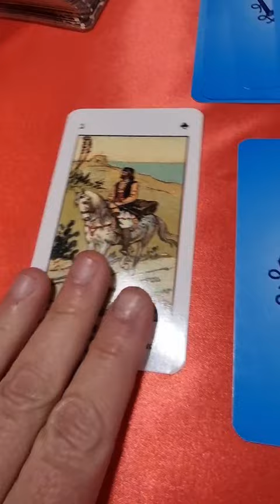Flirt in arrivo per la giornata di domani, ascolta le sibille di @silviacartomante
Tutti vorremmo la felicità in amore, chi spera di fare un incontro positivo e trovare un nuovo amore, oppure sapere cosa succederà domani. In questo mio canale di cartomanzia potrai trovare degli short dove vedremo insieme cosa succederà domani. Se vuoi un consulto personalizzato, puoi contattarmi privatamente oppure cliccare su questo link

🧡💛💚 Ciao a tutti, mi chiamo Silvia e sono una cartomante da oltre venticinque anni. Leggo sia le carte sibille che i tarocchi e mi interessa tutto ciò che appartiene al mondo della cartomanzia ed esoterismo.

📽 INFO SUI MIEI VIDEO

I miei video e shorts youtube sono validi dal momento in cui vengono visti, indipendentemente dalla data di pubblicazione e valgono sia per gli uomini che per le donne, sarà sufficiente invertire i soggetti.
In questi video youtube interattivi, puoi scegliere la variante che ti attira di più e ascoltare cosa ti devono dire le mie amiche sibille. Ricorda sempre che siete in tanti che guardate queste stese cartomantiche e le carte potrebbero raccogliere le energie di tutti quindi potresti ritrovarti solo in parte oppure non collimare con il tuo essere e pensare che non sia per te. Ti invito però a guardare altri miei video per cercare altre stese dove immedesimarti.

ATTENZIONE! 💥💥💥💥

Ciò che viene detto o inteso in questo canale è a puro scopo dimostrativo e in nessun modo intende sostituirsi ai pareri di professionisti come medici, avvocati ecc...
La sottoscritta Silvia, non si assume nessuna responsabilità di ciò che si è detto o capito durante un consulto. Le carte possono indicarci la strada ma siamo noi che ci costruiamo il futuro, esiste il libero arbitrio.
Per nessun motivo faccio stese sulla salute, se avete qualche problema consultate il vostro medico di fiducia.
La cartomanzia è una scienza occulta e come tale non v'è certezza.